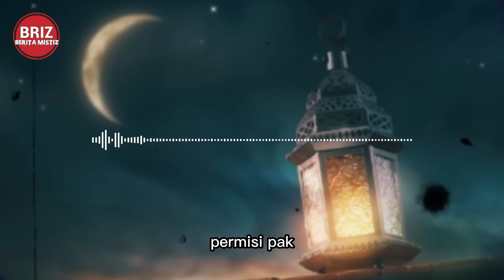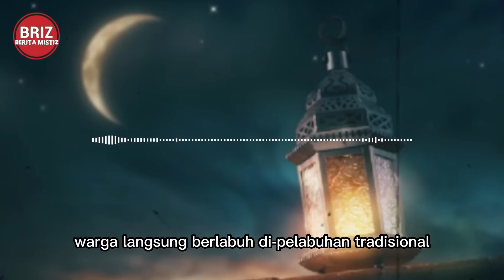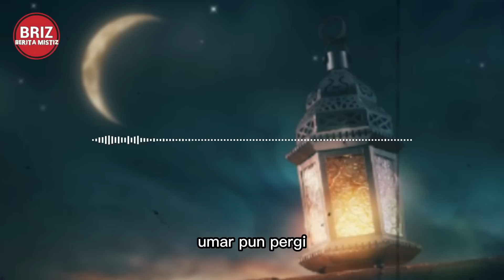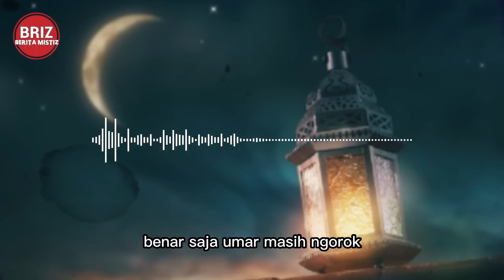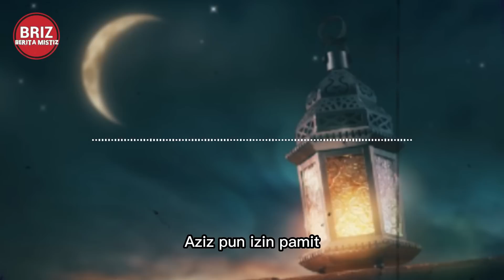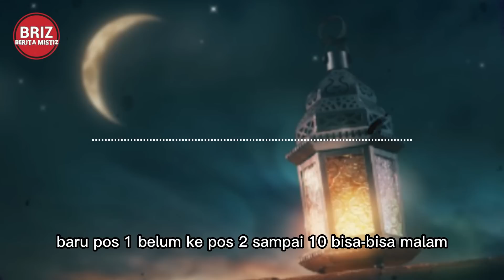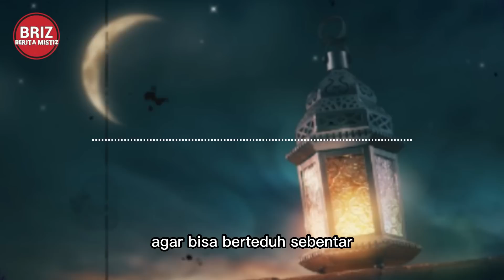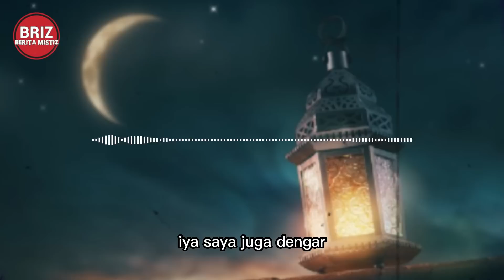MUSAFIR 4 ( PENANCAPAN PAKU EMAS DI PUNCAK LAMPOBATANG SULAWESI ) BAGIAN 1